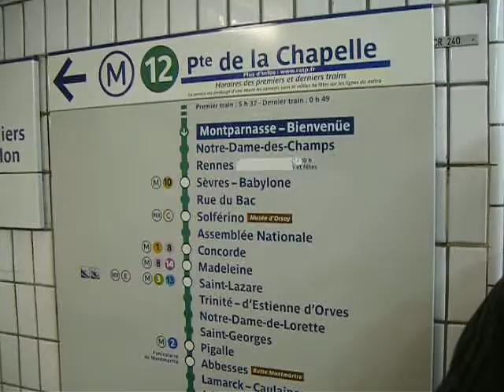Paris Metro Montparasse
Playin' in the Metro